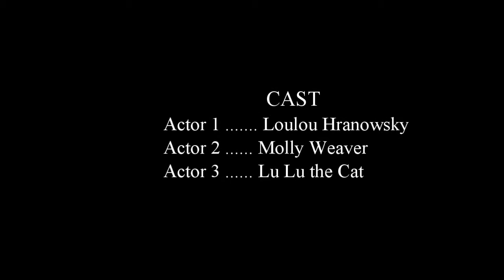Sprite Propaganda Film Mr. Hunt's SOA ELA class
Propaganda project for ELA class